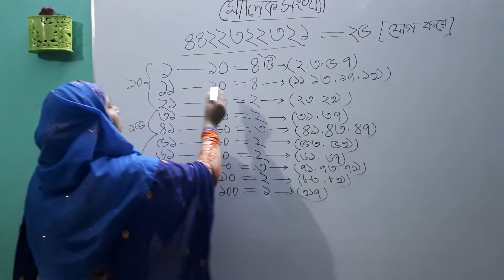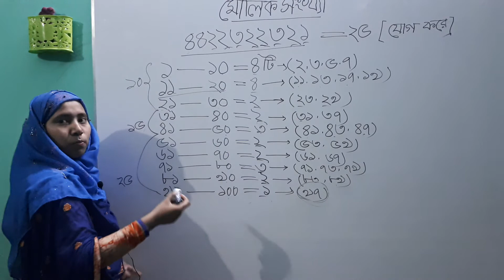প্রাইমারি চাকরীর জন্য | মৌলিক সংখ্যার ধারণা | শিক্ষক নিয়োগ পরীক্ষা গণিত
গণিতের পরিভাষায় মৌলিক সংখ্যা হল এমন প্রাকৃতিক সংখ্যা যার কেবলমাত্র দুটো পৃথক উৎপাদক আছে: এক এবং ওই সংখ্যাটি নিজে |একের চেয়ে বড় সকল সংখ্যা যারা মৌলিক না তাদেরকে যৌগিক সংখ্যা বলে | পাটিগণিতের মৌলিক উপপাদ্য এর মাধ্যমে সংখ্যাতত্ত্বে মৌলিক এর ভূমিকা প্রবেশ করানো হয় |